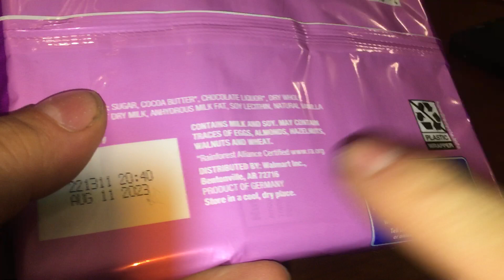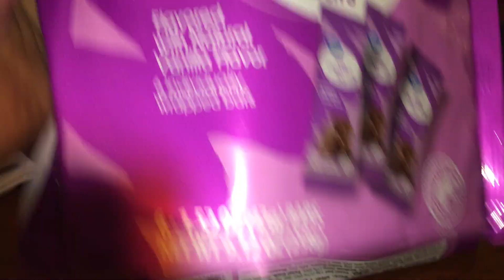Let's try Walmart Knockoff Milk Chocolate Made in Turkey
bob spurloc
bob spurlock